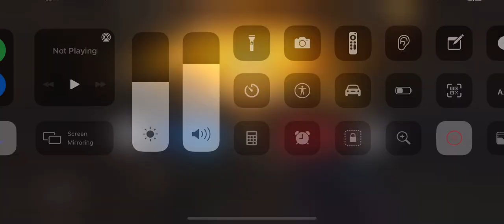[{(CoD Mobile | Face Off #4)}] MY KINGDOM